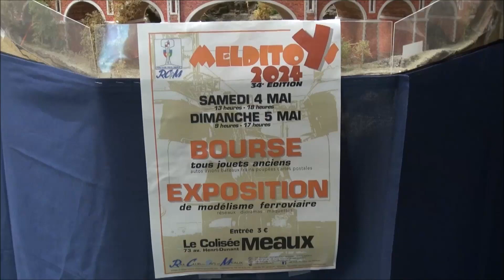MELDITOYS 2024 Meaux Caméra Embarquée AMF... Expo-Trains HD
AMF NORD 77 , Caméra Embarquée  (HD) .